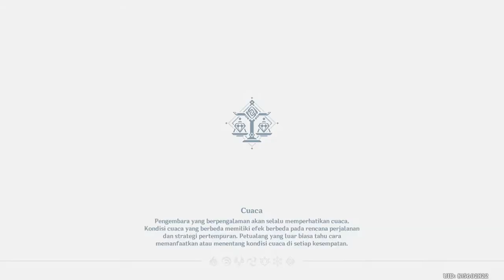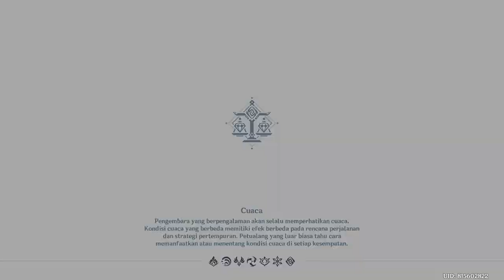ARCHON STORY JADE CHAMBER!! Genshin Impact Gameplay - PC Version #1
sorry ya gaes vidio kali ini aku jd in 2 part soalnya kalau jd 1 durasinya bs sampe 1 jam lbh haha

SPEK PC
-CPU AMD RYZEN 3 2200G, RADEON VEGA GRAPHICS
-RAM  V-GEN TSUNAMI DDR4 KIT 8GB (2X4GB) DUAL CHANNEL
-MOBO MSI B350M PRO-VDH
-PSU ENLIGHT 400W 80+ BRONZE
-SSD 128GB
-HDD 1TB

THANKS